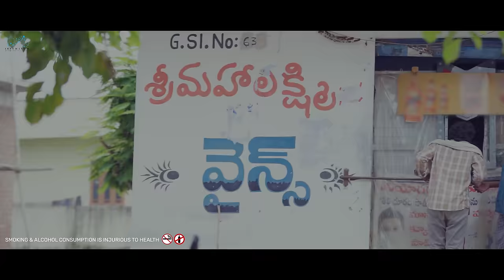Village lo Sitting || Tej India || Infinitum Media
"Village lo Sitting" is a Telugu Comedy Video Featuring Dora Sai Teja as a lead.

Cast: Dora Sai Teja, Varsha Dsouza, Neeraj Kumar, Uma, Nischel, Bhargav.T, Venkat.

Written & Directed by Dora Sai Teja

Co-Director: Neeraj Kumar Bandari

DOP: Ranadheer

Editing: Madhu Kallepally

Graphic Designer: Sagar Mudhiraaz

Assistant Directors: Nischel & Vishnu

Assistant DOP: Yashwanth

We do not intend to promote investment/gambling of any kind.  If your current residence is from Andhra, Assam, Odisha, Telangana, Nagaland and Sikkim, you are advised to not participate